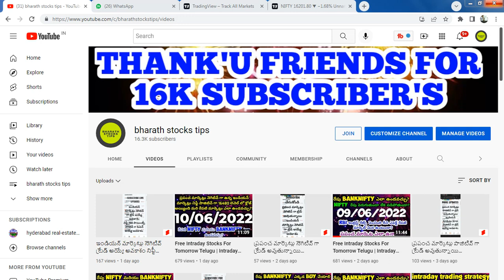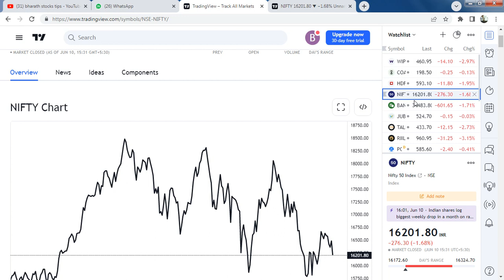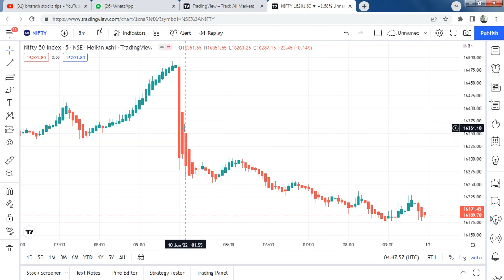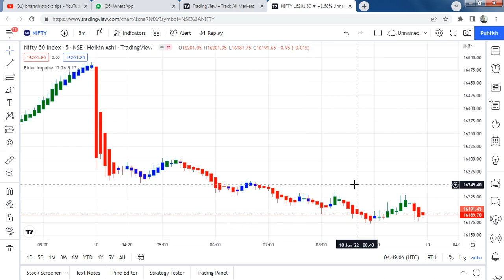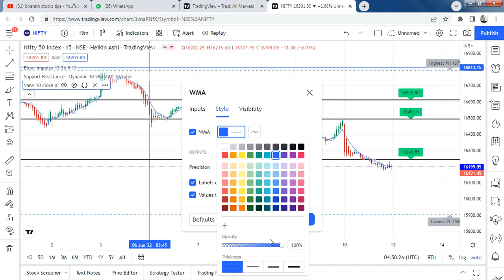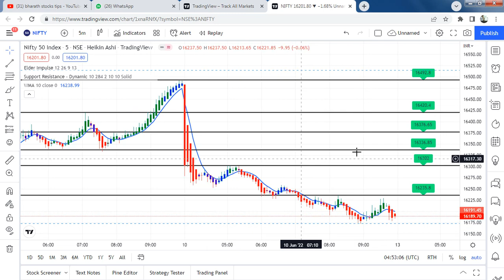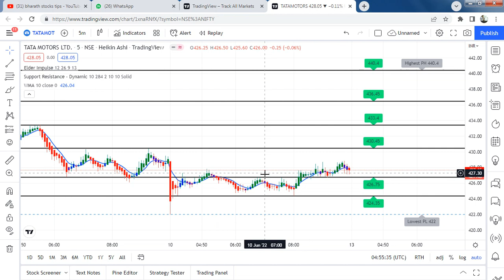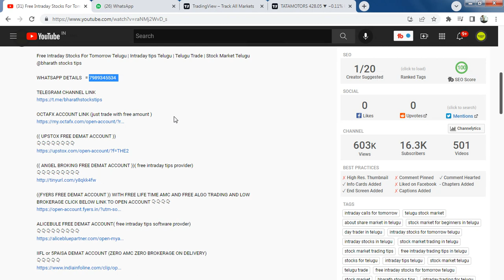Best Intraday Trading Strategy in Telugu ( @bharath stocks tips )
FREE DEMAT ACCOUNT WITH GOODWILL BROKING(very low brokerage 11 rupees per order and free intraday

WANT INVEST FOREIGN STOCKS IN INDIAN MARKET AXIS PROVIDE YOU THIS OPTION CLICK BELOW LINK TO INVEST